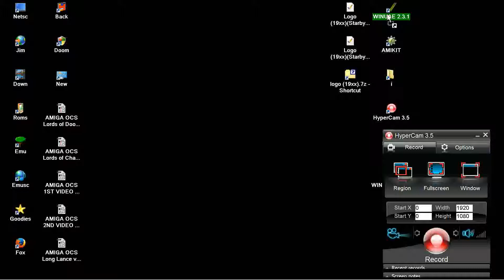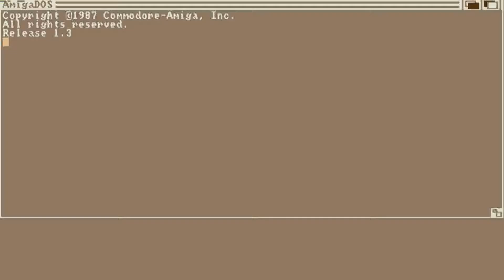AMIGA OCS Logo 19xxStarbytecr Rod AFLDisk 1 of 2 adf